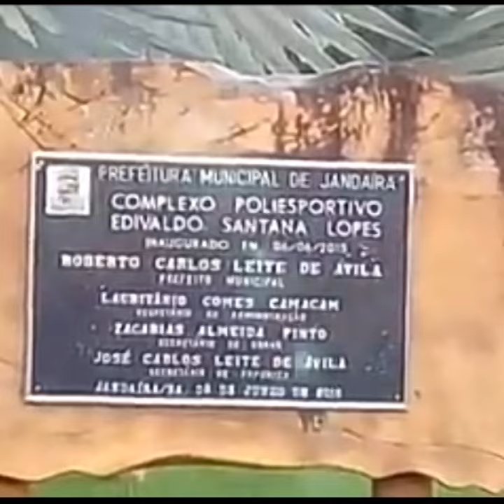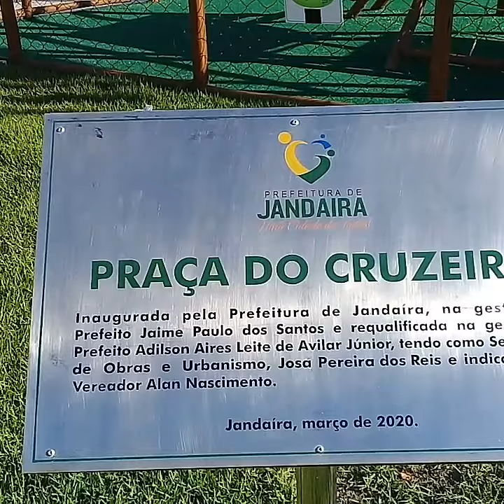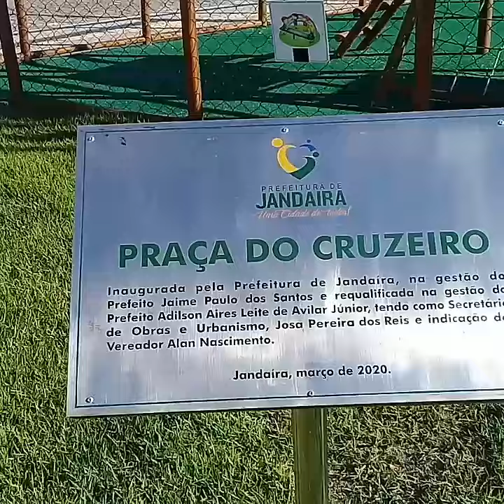jhonatas em jandaira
um abraço  a todos de jandaira
gostei muito  da cidade de jandaira